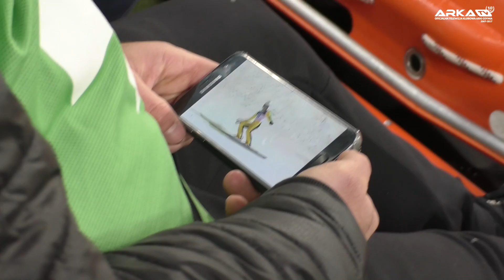Śląsk Wrocław - Arka 1-2 Kulisy meczu